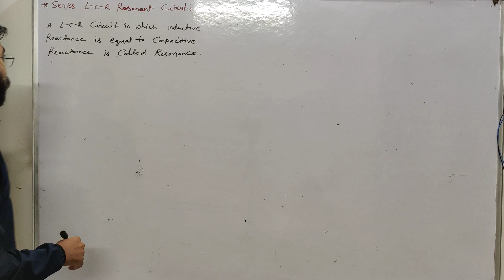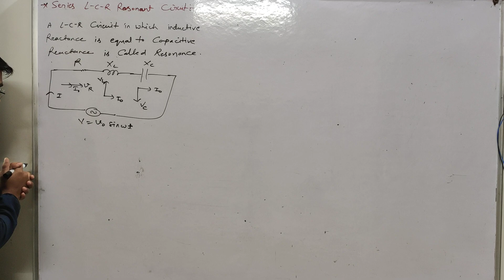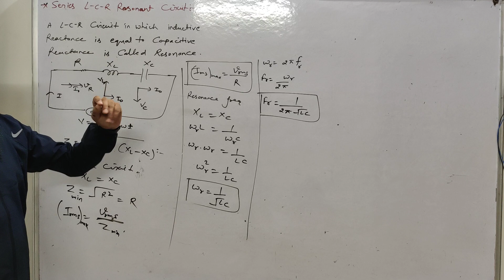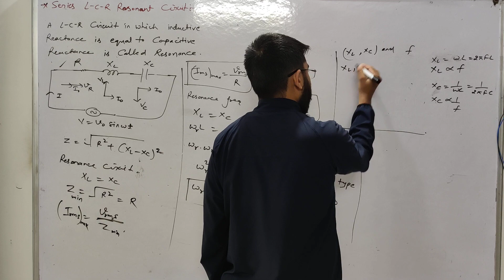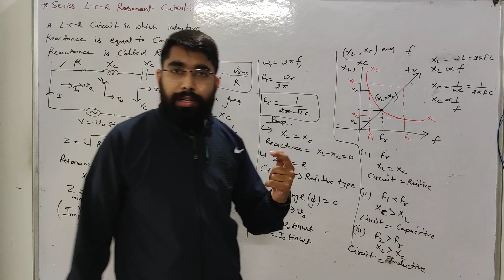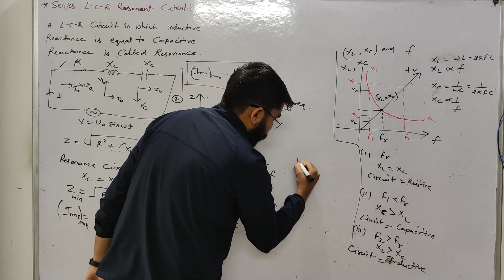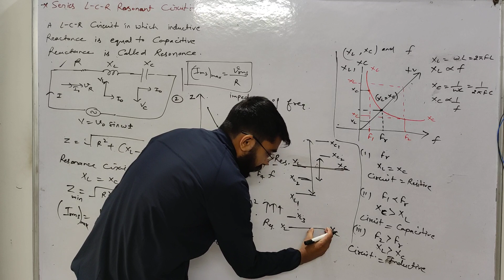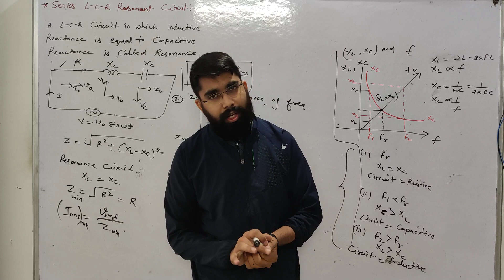RBSE Physics class 12th,10 , Alternating Current, Series L-C-R Resonance circuit